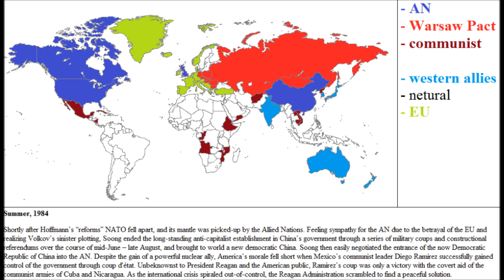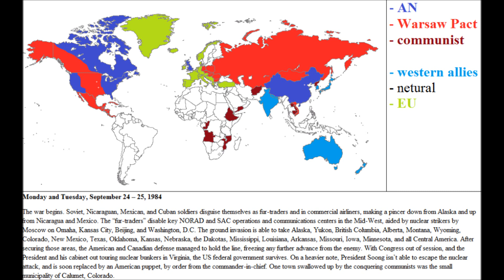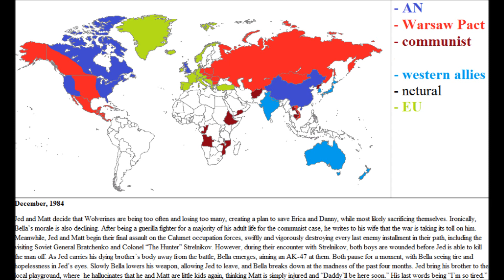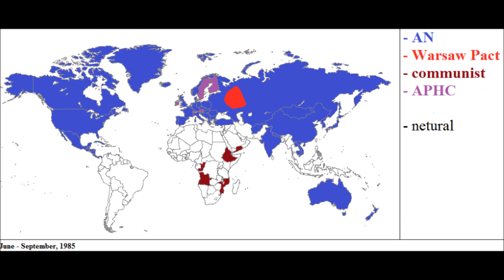Red Dawn - World War III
An extended version of World War III in the movie Red Dawn